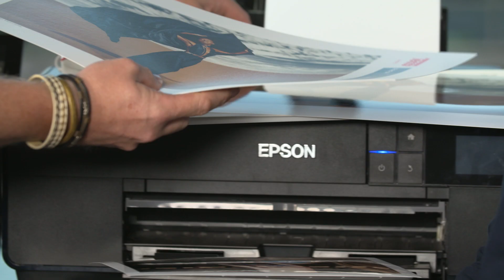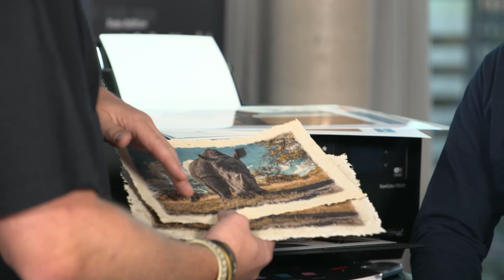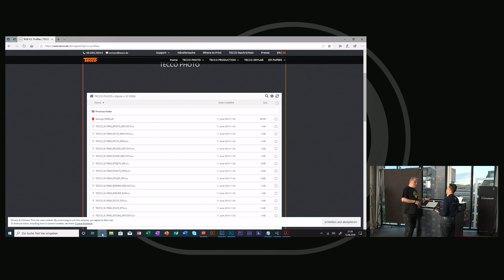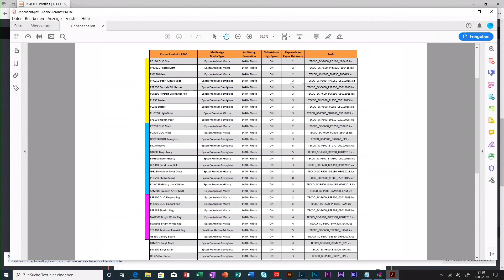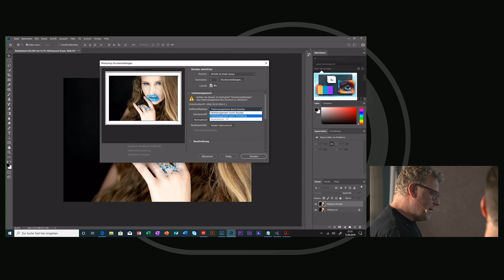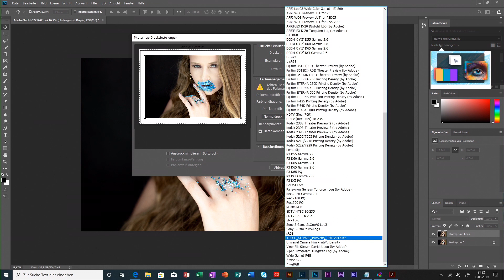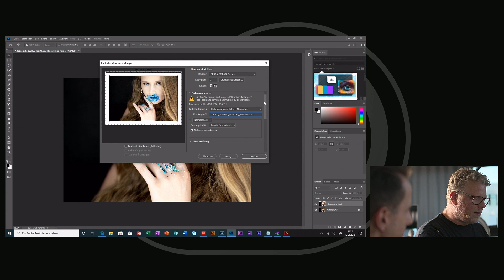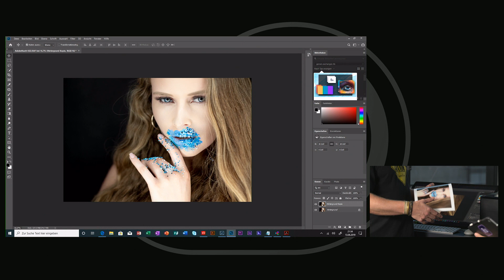Zuhause hochwertig drucken: Print-Tutorial | Adobe DE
Zuhause hochwertig selber drucken. Profifotograf Alexander Heinrichs erklärt anhand eines Portraits von Jens Burger, wie ein digitales Bild auch in der analogen Welt in voller Größe überzeugt. Wenn ihr das Maximum aus euren Bildern herausholen wollt, findet ihr hier alle Infos über Photoshop und Lightroom